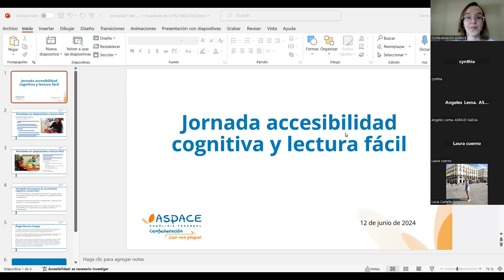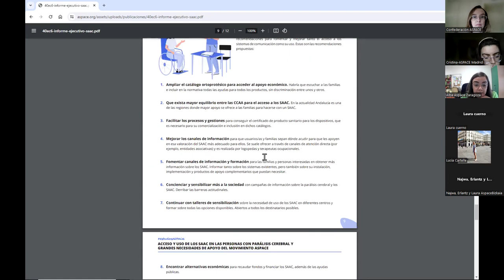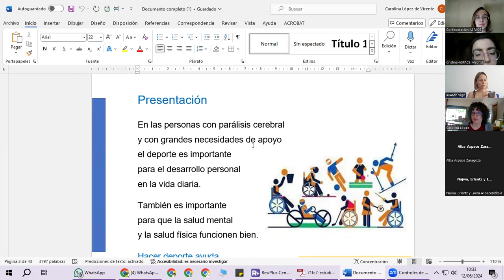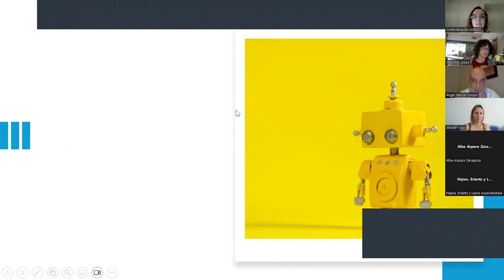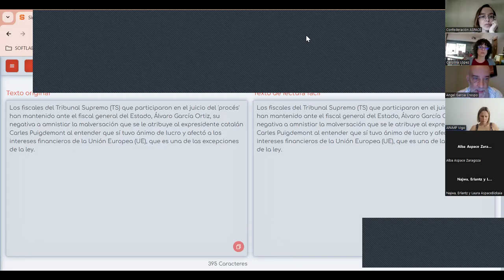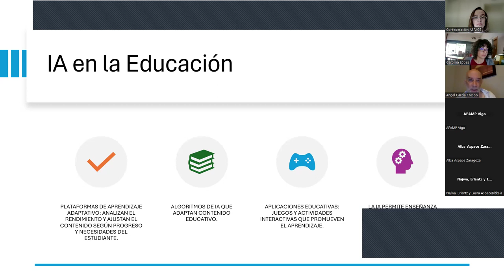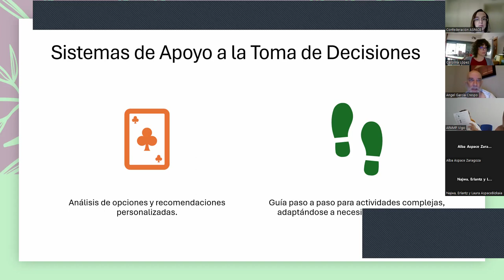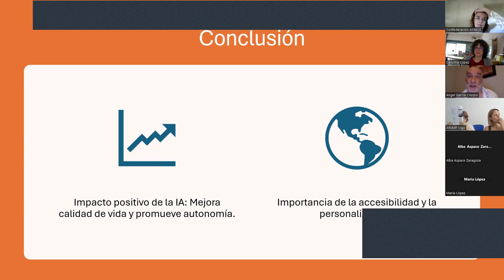Jornada sobre accesibilidad cognitiva y lectura fácil 2024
Jornada sobre accesibilidad cognitiva y lectura fácil donde presentamos las adaptaciones a lectura fácil realizadas en 2024 por la Red, hablamos sobre Inteligencia artificial aplicada a las personas con discapacidad cognitiva de la mano del doctor Ángel García Crespo y escuchamos el testimonio de Sandra Ballesteros de APAMP Vigo sobre su experiencia como validadora de textos adaptados a lectura fácil